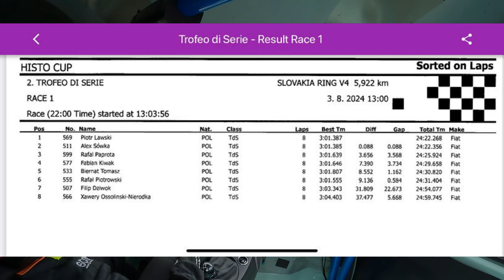Ścigaliśmy się na Słowacji - było warto !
Na zaproszenie organizatorów TROFEO DI SERIE ) stawiliśmy się na jedną z rund pucharu FIATA 500 organizowanej za granicą podczas HISTO CUP na Słowackim torze @SlovakiaRing

To dla nas pierwszy start w samochodzie innym niż BMW czy KIA PICANTO ale po tym wyścigu NAPEWNO NIE OSTATNI !

Miejmy nadzieję, że polski MOTORSPORT będzie z roku na rok co raz bardziej rozpoznawalny i rozchwytywany wśród młodych ludzi bo to naprawdę kawał pięknej rywalizacji, a w naszym Polskim ogródku JESZCZE raczkujący ...

Dziękujemy:
TROFEO DI SERIE
WAAB GARAGE
Zapraszamy do współpracy na adres e-mail
Polecam Wam drodzy mechanicy najlepszy dostępny program do obsługi warsztatów samochodowych z 30 dniową pełną wersją próbną !
ZAINWESTUJ W ROZWÓJ SWOJEGO WARSZTATU JUŻ DZIŚ !